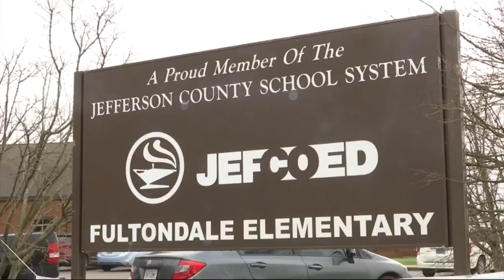Students head back to school in Jefferson County